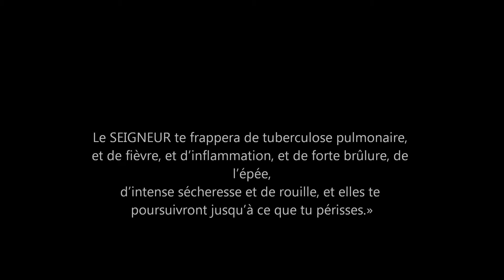La peste Noire, la faucheuse dans la Bible Partie 3